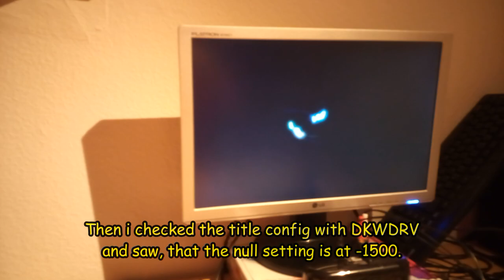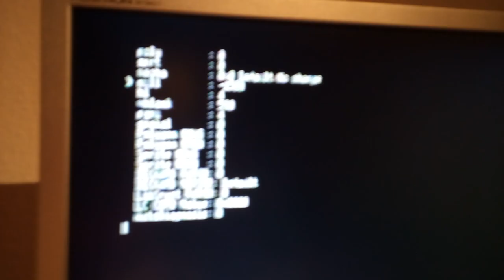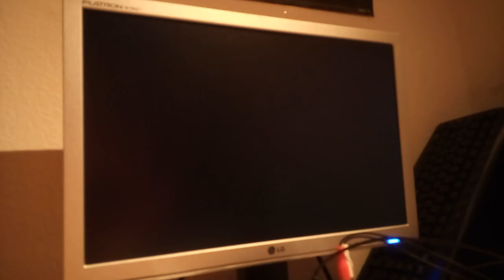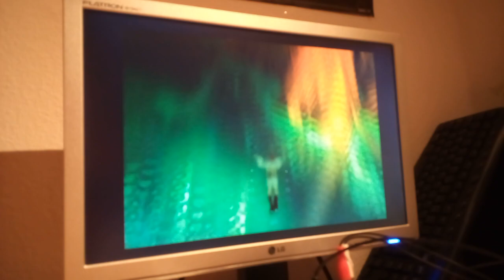PS2 DECKARD IOP DKWDRV 1.7.6 - Star Wars Episode 1 The Phantom Menace (German) PS1/PSX (SCPH-90004)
Star Wars Episode 1 The Phantom Menace (German version and probably other versions) having big issues running on PS2 slims consoles with DECKARD IOP (SCPH-750XX - 900XX).

I bought the original englisch PAL version and it seems to running fine.
So i checked with DKWDRV and saw it has a config.
Just the "null" value is set to "-1500".
I tried it with my german PAL version and then it's running also pretty fine.
Sometimes still a sound bug triggers, some flickers and the DualShock 1 disconnect will appear.
I hope the config can be implemented for all versions into the next DKWDRV build.

Huge thanks to the developer!

UPDATE:
The config is now implemented for all versions since version 1.76b. :)